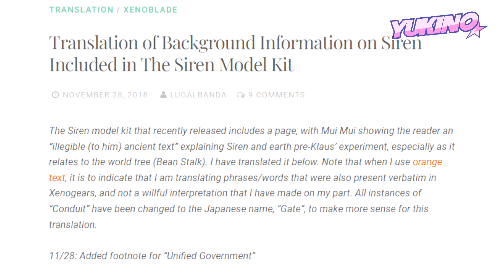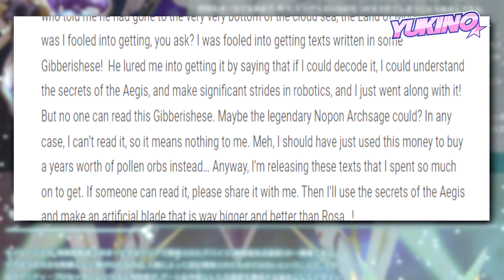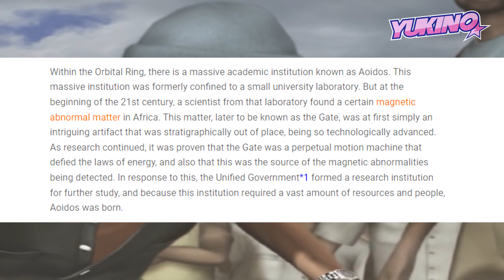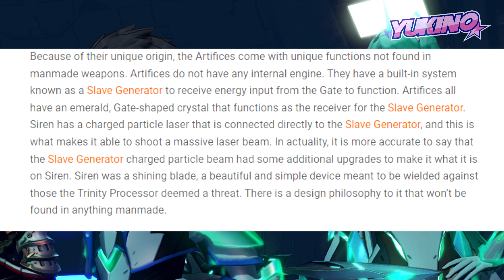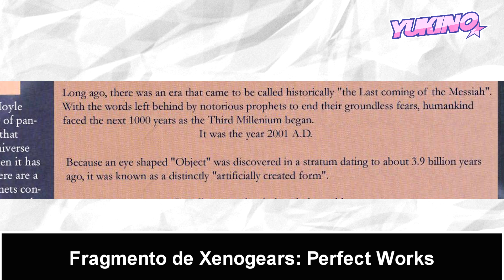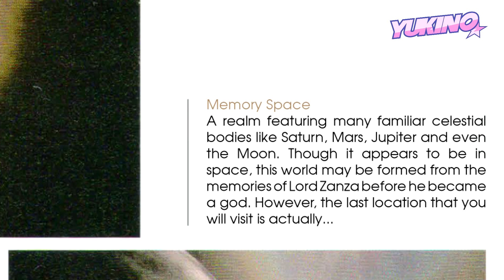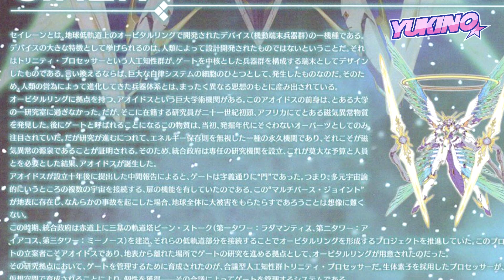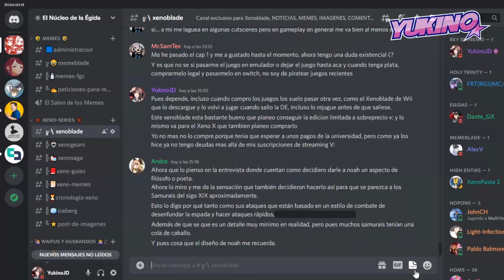LA HISTORIA OCULTA DE SIRENA | Xenoblade Chronicles 2 - Siren Model Kit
¿Sabias que hay un lore oculto de Xenoblade Chronicles 2?

En 2018 se lanzo una figura inspirada en el Artefacto de Mythra, "Sirena" creada por Kotobukiya, y fue realizada en conjunto con las figuras a escala de Pyra & Mythra, creadas por GoodSmile Company.

La particularidad de la figura era su caja, la cual incluye un texto que nos cuenta un poco de su historia y su origen. Dicho texto incluye varias alusiones a juegos anteriores de la Xeno Series, siendo un articulo valioso para quienes aman la historia de Xenoblade, pero que ha quedado como desconocimiento general, debido a su poca difusión.

Hoy revisaremos el texto y trataremos de explicar su transfondo, tomando el contexto hasta Xenoblade Chronicles 3.

Introducción 00:00
La Historia de Mui Mui  02:31
Explicando el Origen del Texto 03:51
La Historia de SIRENA 04:56
Zohar, África y Odisea en el Espacio 2001 09:52
El Gobierno Unificado 11:26
El Procesador Trinity y los Savioritas 12:57
El Generador Esclavo de Sirena y los Gears 14:18
La Opinión de la Licenciada 16:20
Conclusión y Despedida 17:29
Outro 19:00